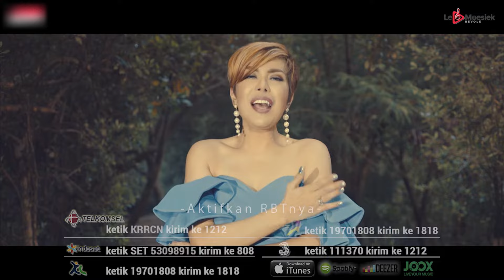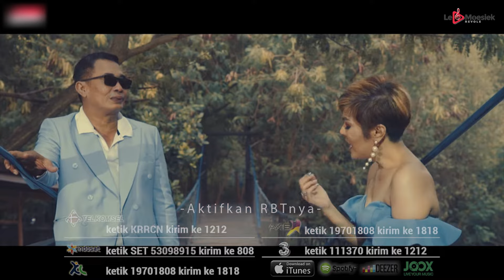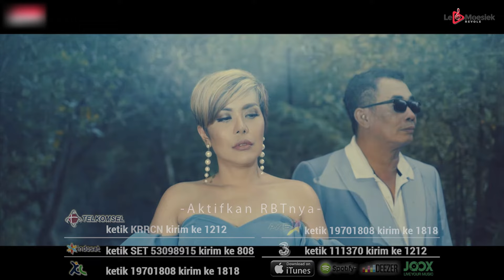Uncle Stone Feat Novita Dewi - Keliru (Official Music Video)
Uncle Stone Feat Novita Dewi
Keliru
Cipt:Fatur dan Capung